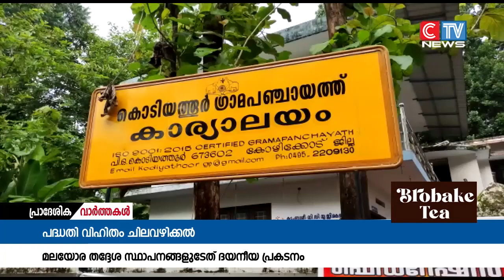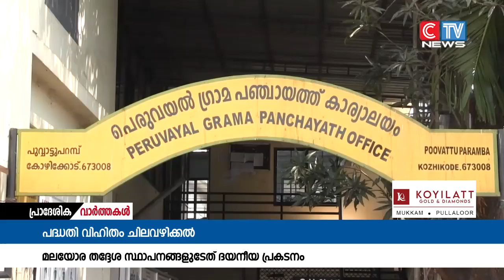പദ്ധതി വിഹിതം ചിലവഴിക്കുന്നതിൽ മലയോര മേഖലയിലെ തദ്ദേശ സ്ഥാപനങ്ങൾ ഏറെ പിന്നിൽ.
സാമ്പത്തിക വർഷം അവസാനിക്കാൻ ദിവസങ്ങൾ മാത്രം ശേഷിക്കേ പദ്ധതി വിഹിതം ചിലവഴിക്കുന്നതിൽ മലയോര മേഖലയിലെ തദ്ദേശ സ്ഥാപനങ്ങൾ ഏറെ പിന്നിൽ.പതിമൂന്നാം സ്ഥാനത്തുള്ള ഓമശ്ശേരിയാണ് മലയോരത്ത് ഒന്നാം സ്ഥാനത്ത്.